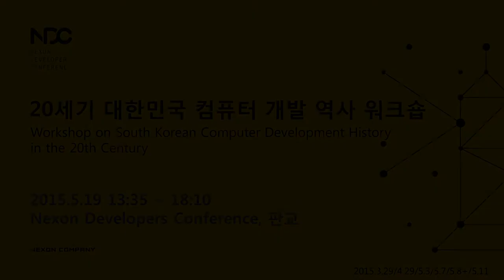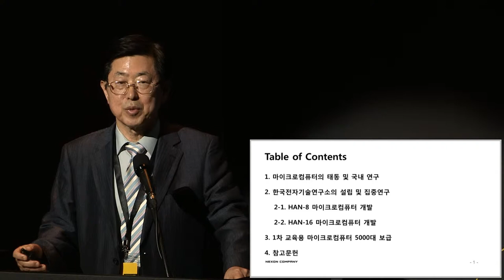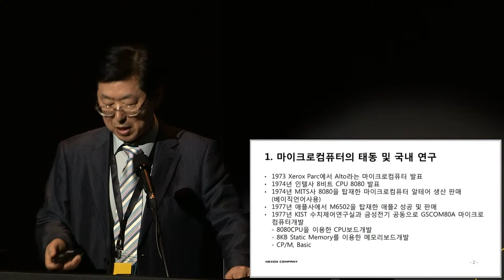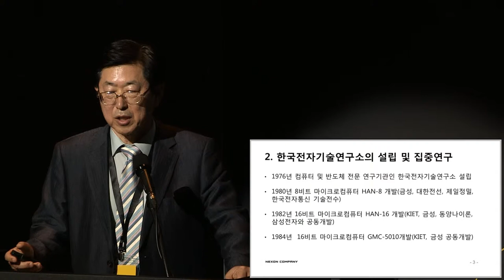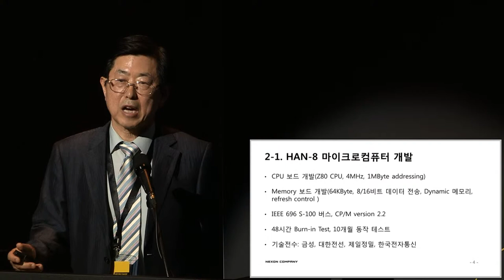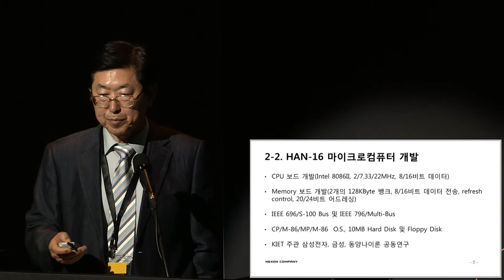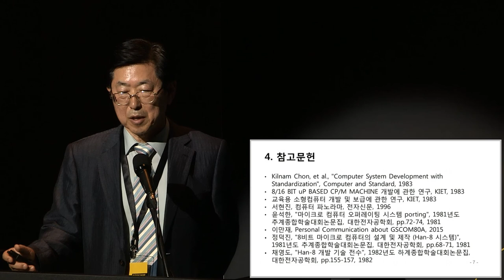[ComputerHistory-2015] 세션 3-1: 마이크로컴퓨터 개발 | 정덕진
- 3-1. 마이크로컴퓨터 개발 -

• 정덕진 (인하대학교 명예교수)
• 2015년 5월 19일, 넥슨코리아@판교, 1994홀
• 주최: 컴퓨터 역사 연구그룹
• 주관: 넥슨컴퓨터박물관
• 후원: 넥슨 개발자 컨퍼런스(NDC)

- 3-1. Microcomputer Development -

• CHUNG Duck-Jin (Emeritus Professor of InHa University)
• Host: Korea Computer History Research Group
• Organizer:  Nexon Computer Museum

Archive No.: Korea-ComputerHistory-Microcomputer